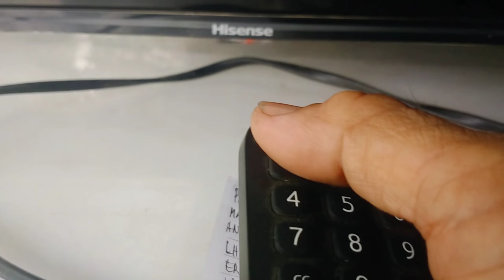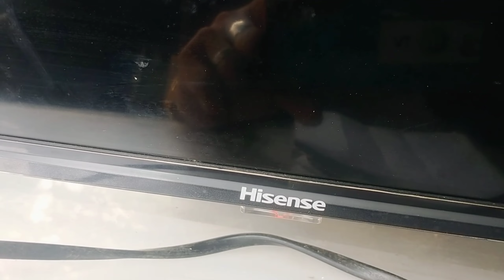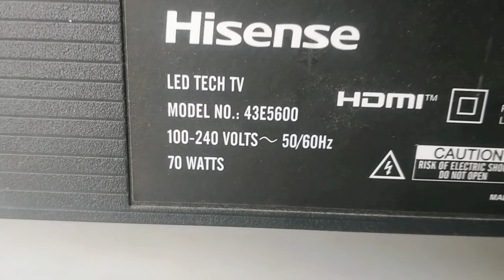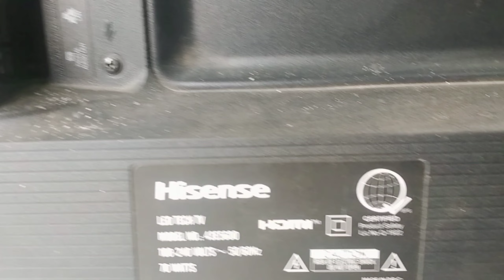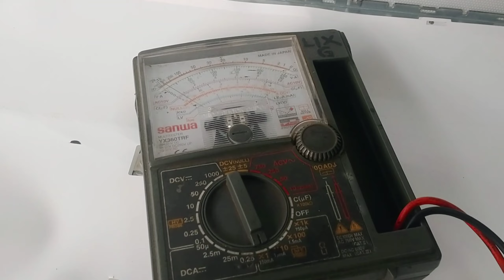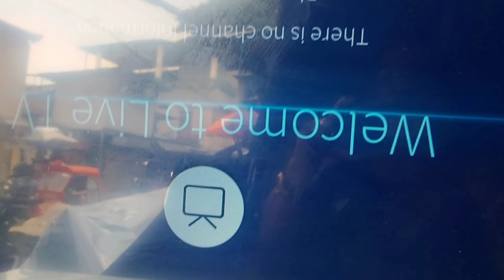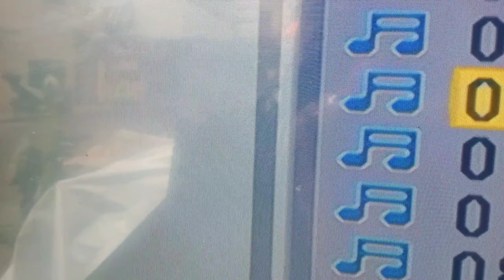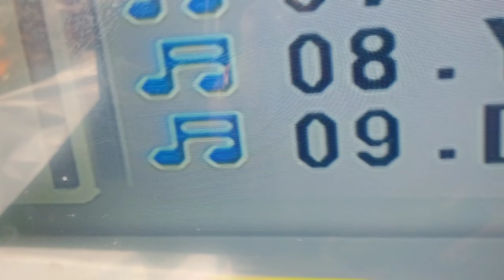HISENSE 43" SMART TV NO PICTURE AND AUTO SHUT OFF